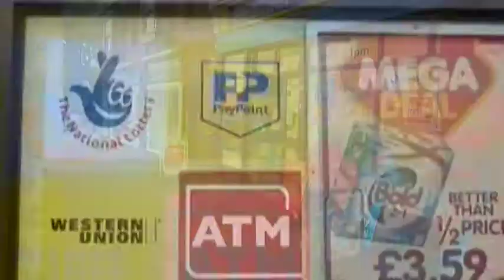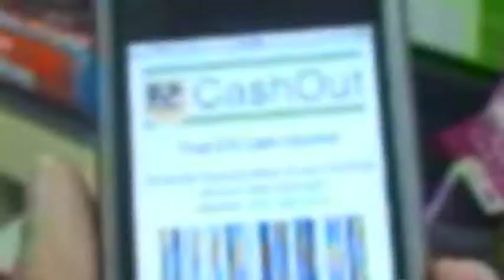Playback Holdings Limited Presents Playback Rewards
A Short Draft Promo Video for Playback Rewards (PBR) -
Targeted Television Advertising With Full Privacy Protection.
If you would like to know more then visit our

Planned roll out in Dec 2012 via a middleware enhancement to Freeview PVRs.

Targeted advertising is the holy grail of the TV and advertising industries. In the US, experts forecast that by 2015 the annual revenues from targeted advertising will exceed $11 billion. But in the UK and Europe it has stalled because subscription-based services and internet-based advertising sales houses know so much about their customers that it would be difficult to avoid claims of abuse of privacy and data protection rights if they targeted them with tailored advertisements.

PBR's technology completely avoids all privacy and data protection issues.

Alistair Kelman - CEO - Playback Holdings Ltd
Alistair Kelman
CEO
Playback Holdings Limited
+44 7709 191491